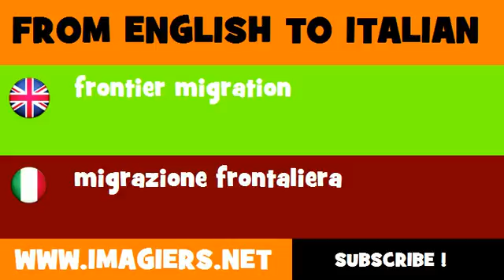FROM ENGLISH TO ITALIAN = frontier migration